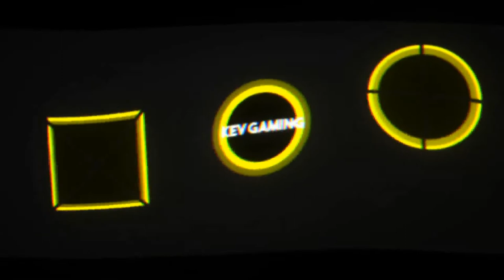Fifa 21 Karriere S04 Saison 2 #78 Wintertransferfenster S2